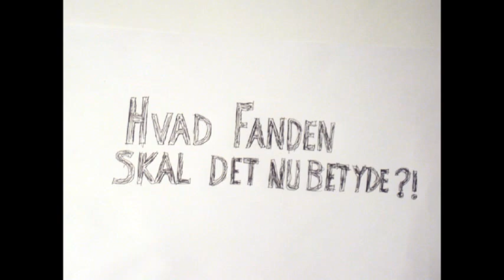Rather Homemade Productions: Ebbe Skammelsen - Hvad fanden skal det nu betyde?